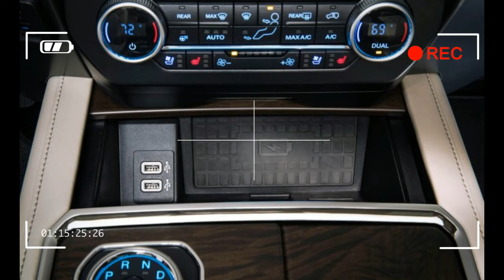2018 Ford Expedition @ Chicago Auto Show 2017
You're looking at one of the biggest aluminum-bodied productions car, well, ever. In switching from steel body panels to the lighter-weight material on the 2018 Ford Expedition SUV, engineers were able to reduce mass by up to 300 pounds. That number likely applies to the extended-wheelbase Max model – the heavier something is, the more weight it stands to lose – while the regular-length Expedition has grown inside and out and still loses weight.

These new models are also a lot more handsome. The current Expedition, which has had the same basic styling since 2007, looks a bit ungainly. For 2018, the design is much softer and better differentiated from the Ford F-150 pickup with which it shares parts. From the side, the look is maybe a bit generic, with a big-Explorer feel to it, while the front end is a nice blend of cues from Ford's crossovers and the updated 2018 F-150 pickup. You can also seem some similarities with the Chevy Tahoe and Suburban, the Expedition's main big-SUV rivals.